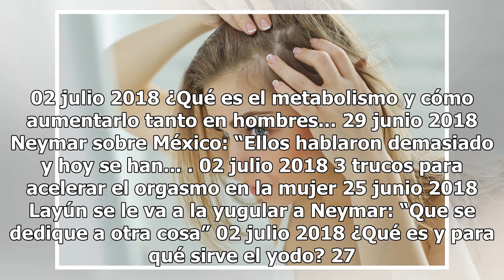Los aficionados mexicanos invaden Samara y la llenan de color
Aficionados de México, a las afueras del estadio Arena Samara. (Foto: Imago7) La ciudad de Samara vive este lunes una verdadera invasión de mexicanos, justo como hace unos días lo vivieron Moscú, Rostov del Don y Ekaterimburgo. La selección mexicana se enfrenta este lunes contra Brasil en los octavo...